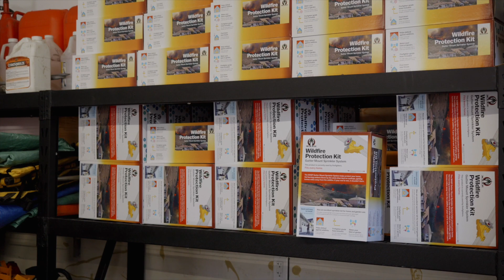The threat of wildfire and RDKB’s response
The threat of wildfire continues to increase in the RDKB and we are all at risk.  After years of responding to wildfires, we ask our firefighters what has been learnt:  The homes that survive do something different, but simple.  Professional home assessments are a great opportunity to identify where FireSmart practices can be applied on the home.